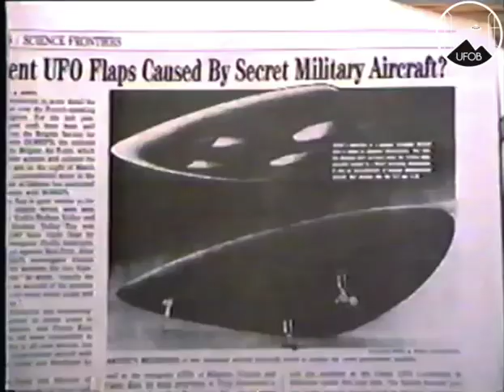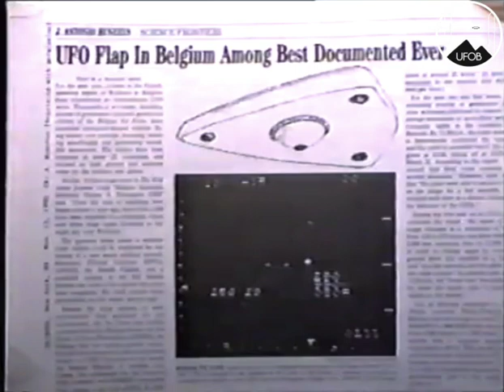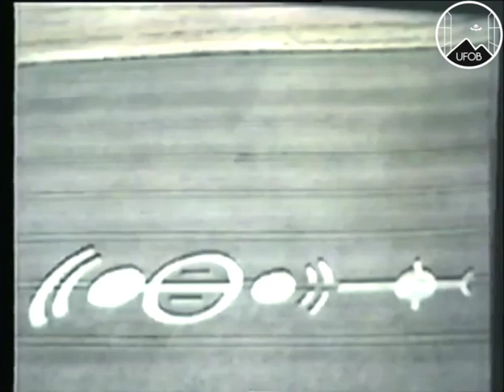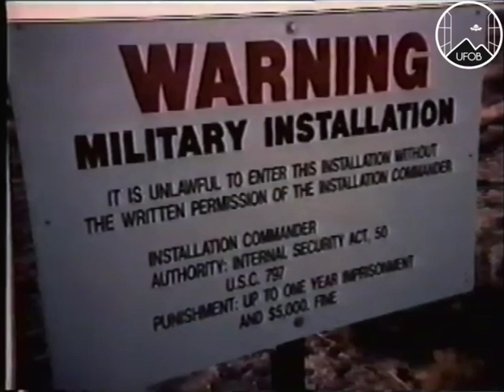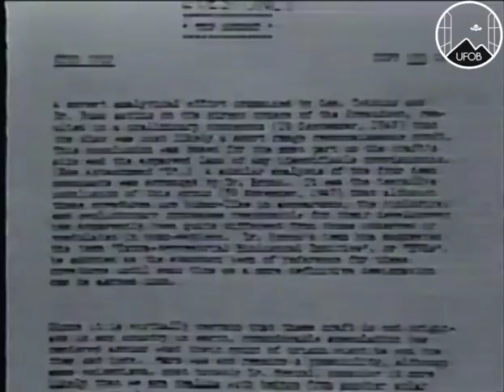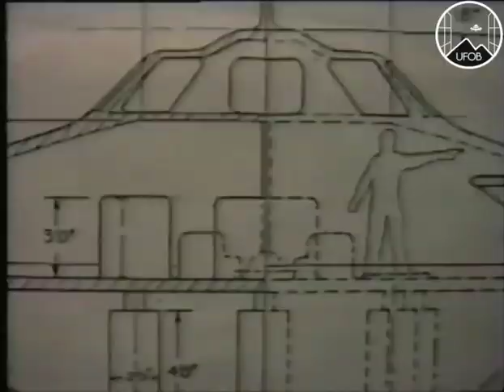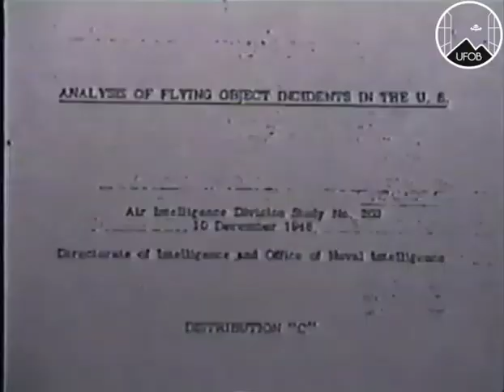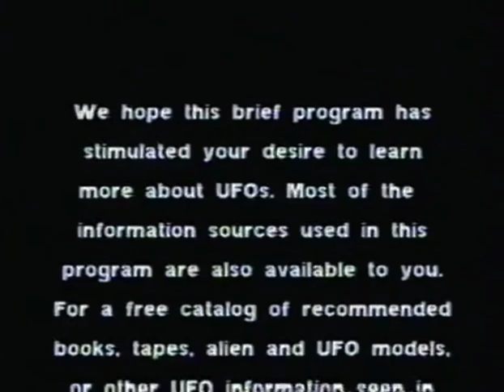1992 🇺🇸 UFOB [DOCU] UFOs & The Alien Presence with Michael Lindemann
Vintage documentary with Michael Lindemann.